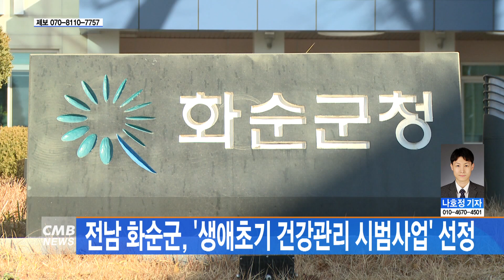[광주뉴스]전남 화순군, '생애초기 건강관리 시범사업' 선정